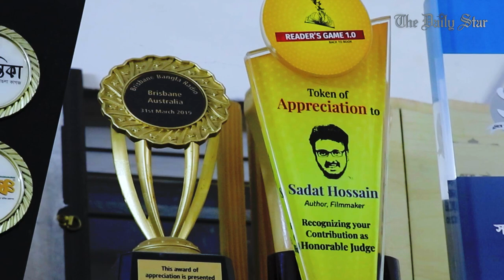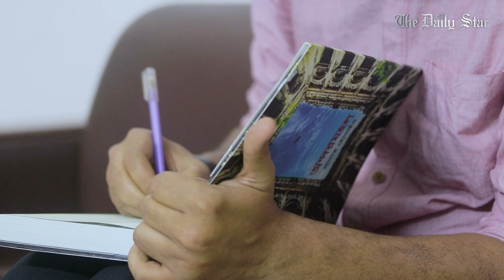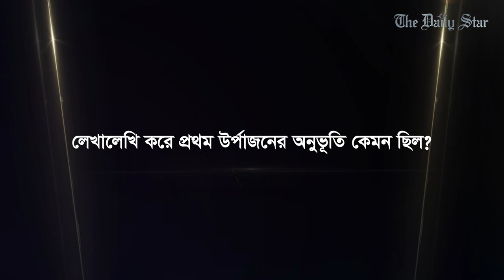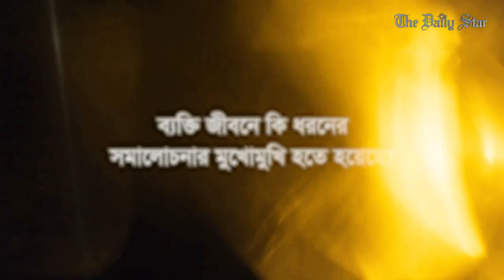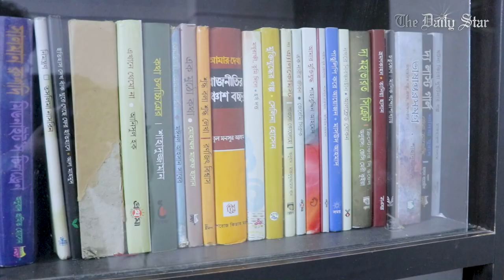Lifestyle Talkies with Sadat Hossain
Sadat Hossain is one of the most prolific and beloved writers of today's Bangla novel reading youth. He sits with Star Lifestyle to discuss his love for Bangla literature and his future plans regarding the subject matter.